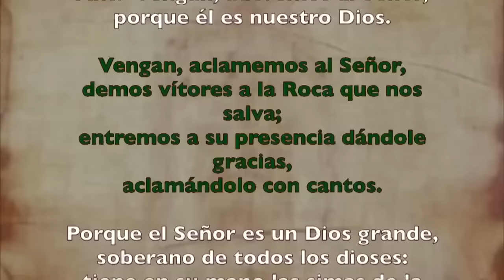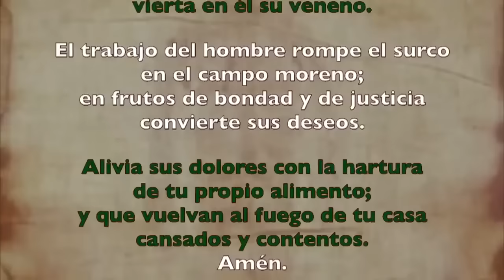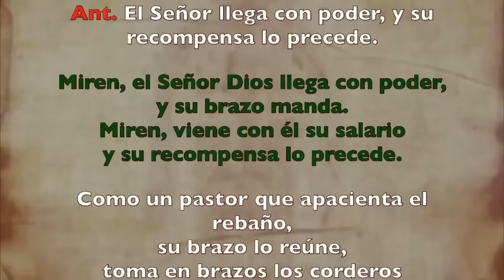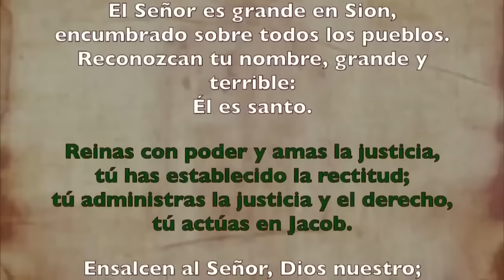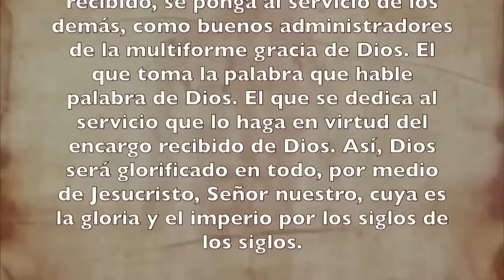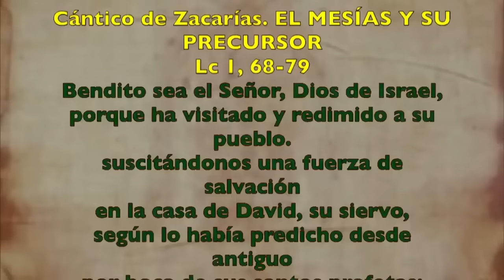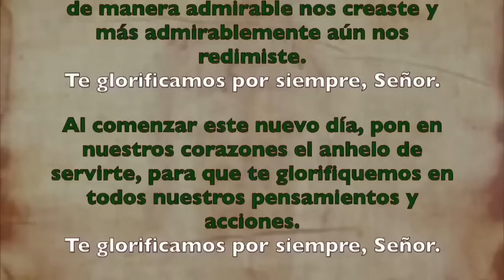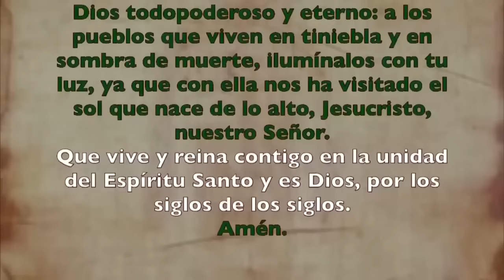Oración de la mañana (Laudes), JUEVES 20 DE JUNIO 2024 | XI semana Tiempo Ordinario